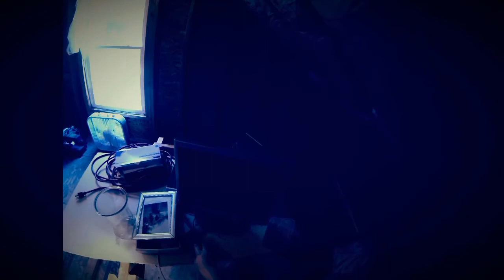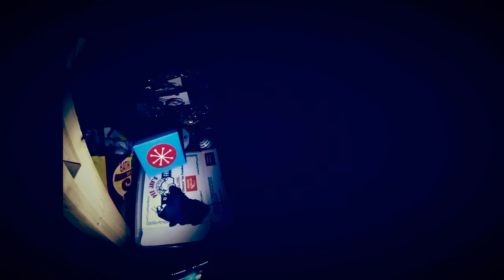Entity 303 a real life scary stories